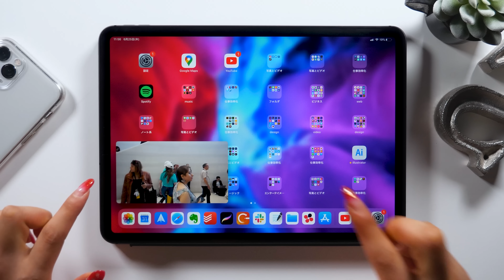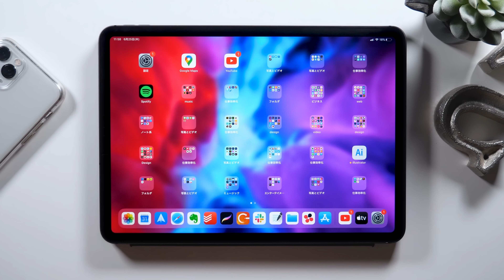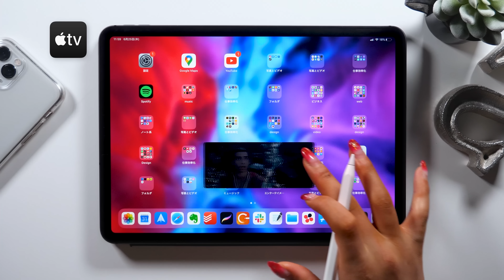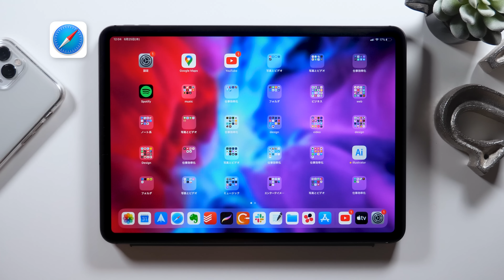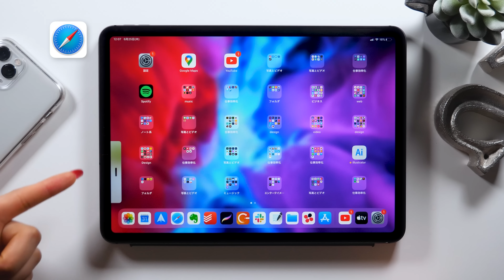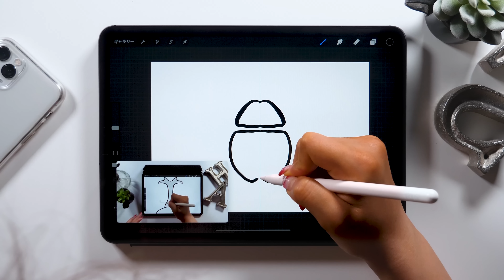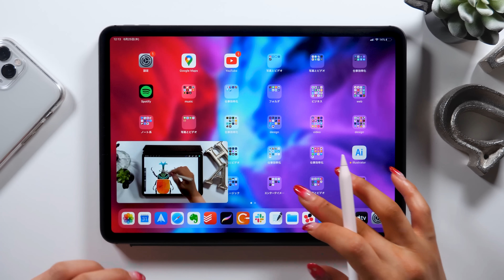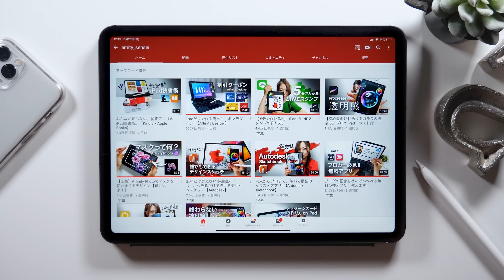iPadでYouTubeを”ながら見”する裏技【ピクチャーインピクチャー】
ピクチャーインピクチャーを使ってYoutube視聴する裏技を教えます！！

▼noteにまとめ記事を掲載してます。

▼amity_sensei 素材&グッズ
◆SNS
▼使用ツール
・iPad Pro 2020 / 11inch 1TB cellular model
・Apple Pencil
ペーパーライク保護フィルム (ELECOM)
カメラ- Panasonic GH5
マイク - Apogee Mic Plus
ヘッドホン - SONY MDR-7506
amity_sensei
▼お仕事依頼はこちらにお願いします。